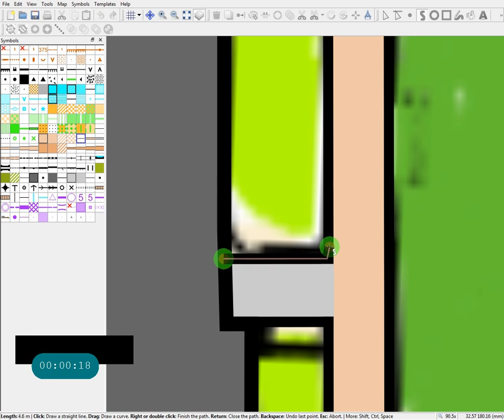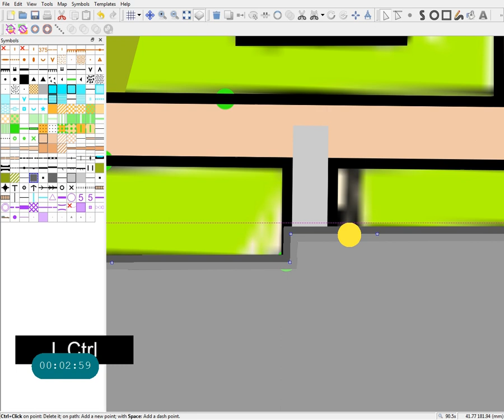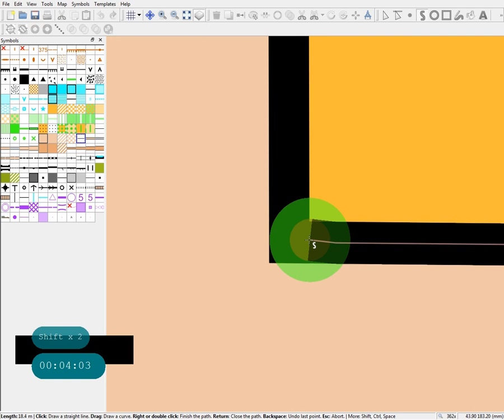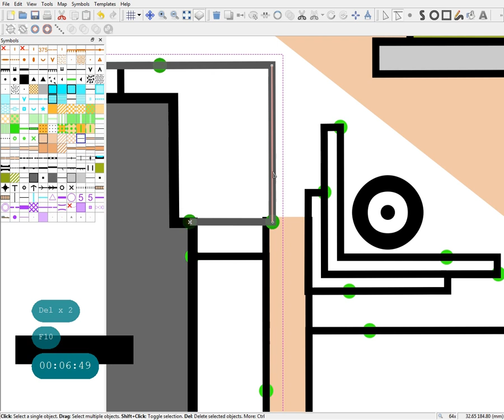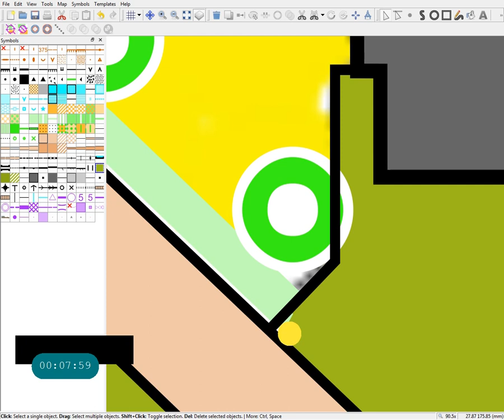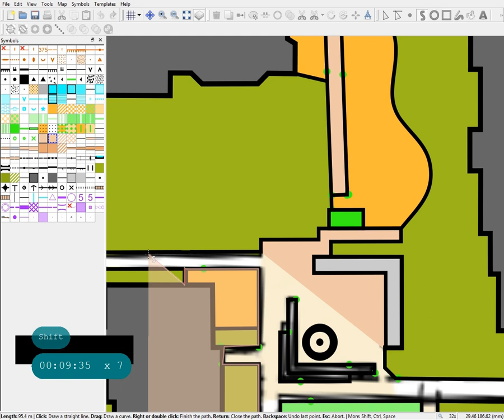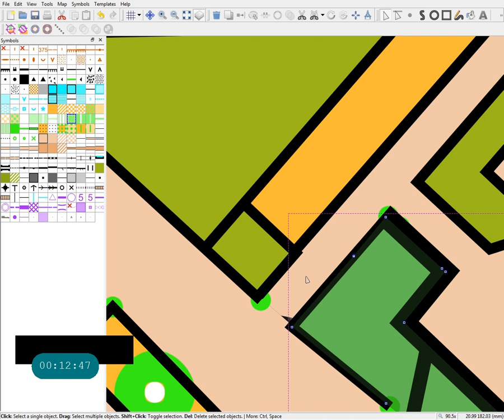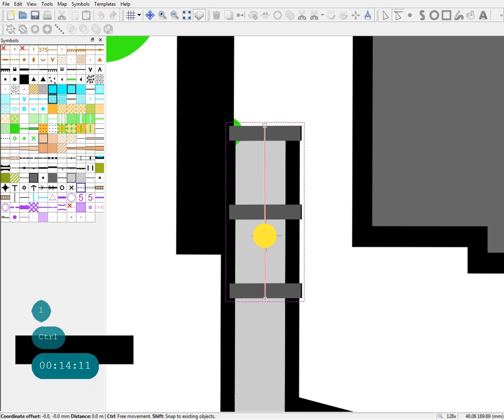SLOW TV: Drawing a ISSprOM Map with Open Orienteering Mapper 0.9.5.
Welcome to a random 15 min (youtube limit) of drawing ISSprOM map with Mapper.

Some explanations are packed into the subtitles.